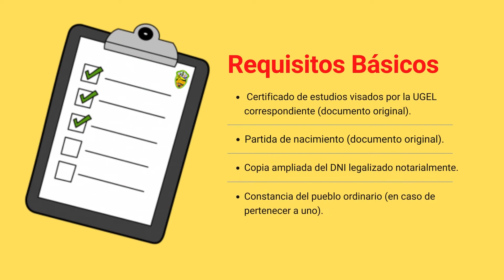Inscripciones abiertas CEPRE UNIA 2022